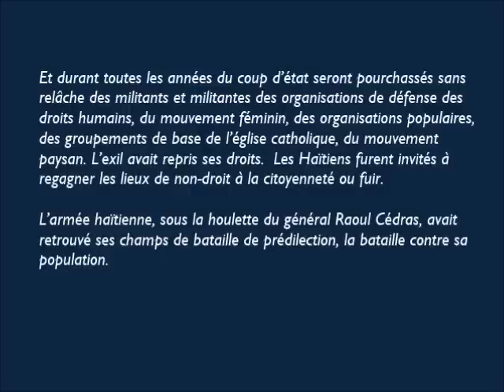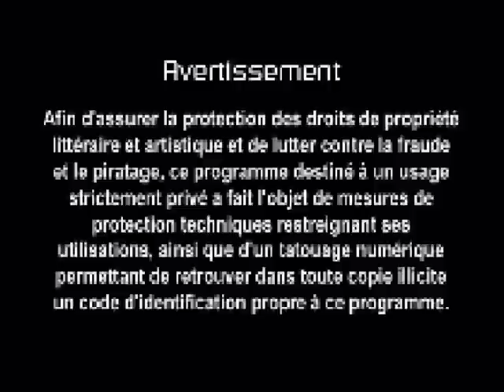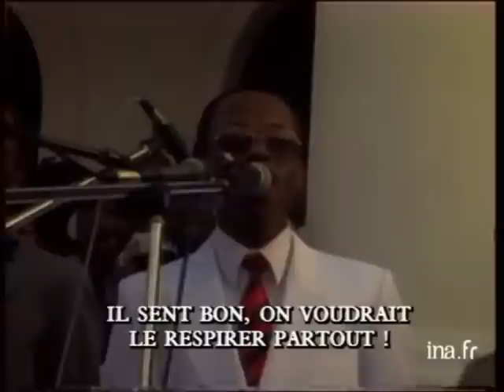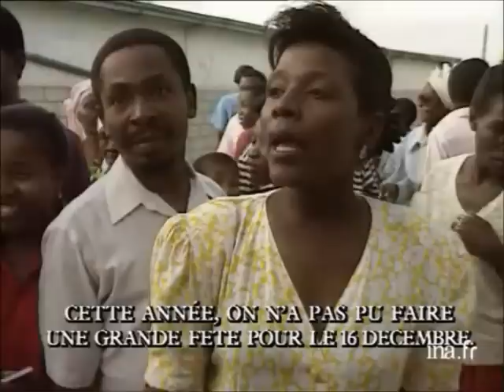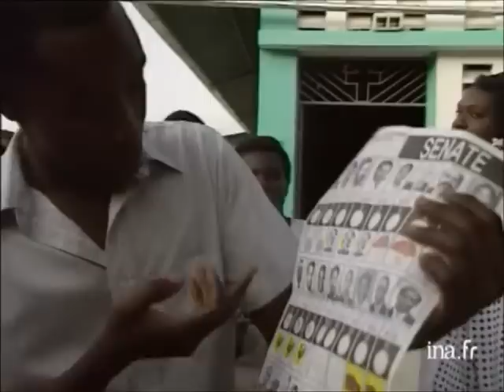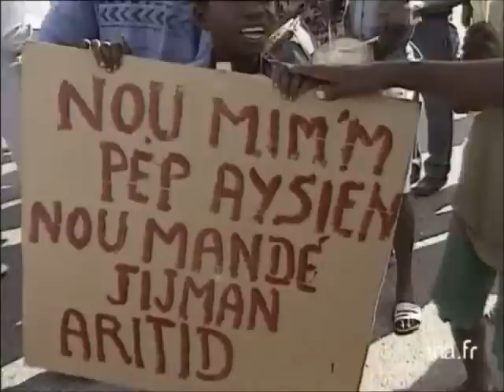Le retour de la terreur en Haiti - 1991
Page d’histoire récente d’Haïti - Massacre de masse
Le 16 décembre 1990, les premières élections démocratiques en Haïti ont conduit au pouvoir l’ex-prêtre catholique Jean Bertrand Aristide. Le nouveau président élu, quatre ans seulement après la chute de la maison des Duvalier, doit composer avec les forces duvaliéristes qui ne veulent pas lâcher le contrôle d’Haïti malgré le « bannissement provisoire » par la toute neuve Constitution votée par référendum le 29 mars 1987.  Les structures de répression très actives, laissées en héritage par le duvaliérisme, retiennent en otage une société qui aspire enfin à goûter les fruits des longues luttes démocratiques. À cette violence structurelle, le nouvel élu, ne pouvant compter sur aucune force publique armée, oppose la colère de la foule nombreuse, le « rouleau compresseur » comme au temps de Fignolé.

Dans l’ombre, certains secteurs contrariés par l’expression de la volonté de la majorité s’allient afin de casser l’élan d’un pouvoir populaire trop sûr de lui. Le discours du président Aristide du 27 septembre 1991, dans lequel il lance des menaces de vindicte populaire face aux rumeurs d’un coup d’état imminent, eut l’effet fédérateur de tous les groupes qui exècrent la participation citoyenne effective de la population haïtienne.

Les forces répressives, militaires et tonton macoutes (convertis au besoin en attachés), offrent les menaces d’Aristide comme justification de leurs crimes.  Elles ont effectué une « correction de la dérive démocratique » en massacrant des milliers de citoyens et citoyennes, en violant des centaines de femmes, particulièrement dans les quartiers populaires. Les cinq premiers jours et cinq premières nuits qui ont suivi le 30 septembre 1991, l’armée s’est adjointe les groupes paramilitaires pour « nettoyer les rues », dans l’unique but d'écraser dans l’œuf le mouvement contestataire qui allait sans aucun doute prendre forme au lendemain du départ d’Aristide; rappelant tristement les massacres de juin 1957 au Bel-Air et à La Saline qui avaient suivi le coup d’État contre le prof. Daniel Fignolé.

La répression sanglante s’est étalée sur plusieurs mois faisant entre 3000 et 5000 victimes. Les tontons macoutes étaient de retour. La radio VSN 57 avait recommencé à émettre. La chasse aux communistes ré-ouverte.  Les barons duvaliéristes fêtaient leur victoire en tête-à-tête avec l’armée et ainsi les réactionnaires dansaient-ils au son nouveau du compas. Et durant toutes les années du coup d’état seront pourchassés sans relâche des militants et militantes des organisations de défense des droits humains, du mouvement féminin, des organisations populaires, des groupements de base de l’église catholique, du mouvement paysan. L’exil avait repris ses droits.  Les Haïtiens furent invités à regagner les lieux de non-droit à la citoyenneté ou fuir. L’armée haïtienne, sous la houlette du général Raoul Cédras, avait retrouvé ses champs de bataille de prédilection, la bataille contre sa population.

Terreur en Haïti
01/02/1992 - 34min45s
Production : Antenne 2
producteur :Thoulouze, Michel
journaliste : Bony, Jérôme

(Droit d'utilisation non commerciale acheté par Haïti lutte contre l'impunité).